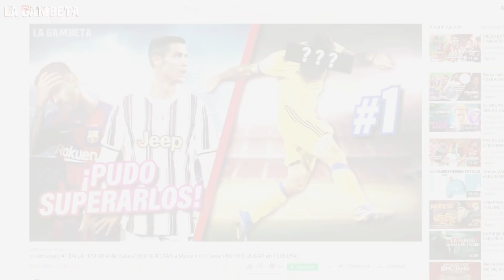USAIN BOLT CONFIESA hay sólo un hombre MÁS RÁPIDO que él en el MUNDO ¡Y ES UN CRACK DEL FUTBOL!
¡Gambeteros! Les tenemos este nuevo video, Usain Bolt ha declarado en días pasados quien es el futbolista a quien el considera que es más rápido que el ¿pero quién es?